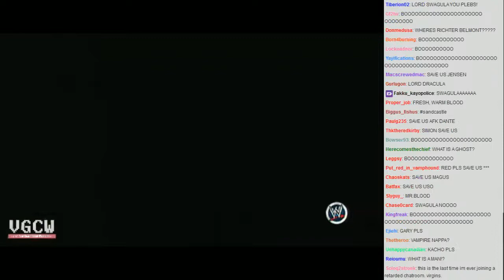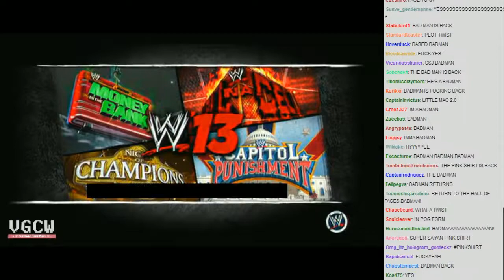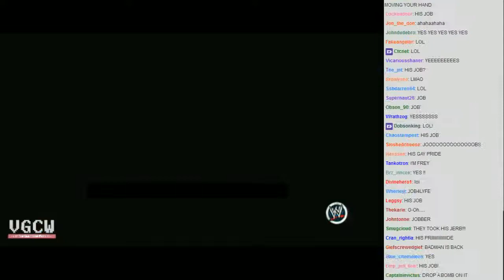VGCW 2013-05-08 - 14 - Plot